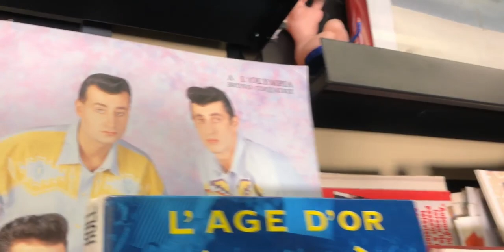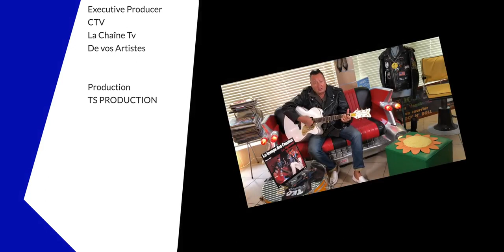TED SANDERS (CHANTEUR MYTHIQUE DES VAGABONDS) PRESENTE SON MUSEE PRIVE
SPOT TED SANDERS (Chanteur Mythique des Vagabonds ) presente son Musee Prive en  2020
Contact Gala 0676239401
Page Facebook TED SANDERS